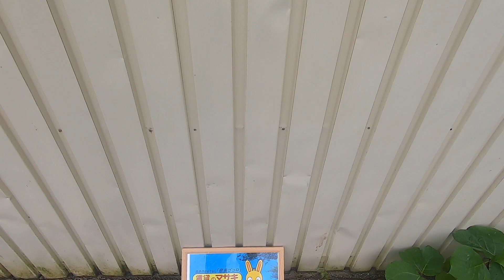12078 加茂町貸倉庫 外観、案内動画♪賃貸のマサキ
木津川市加茂町にあります倉庫の【加茂町貸倉庫】の紹介動画になります。

【加茂町貸倉庫】の詳細情報はこちら→○URL○